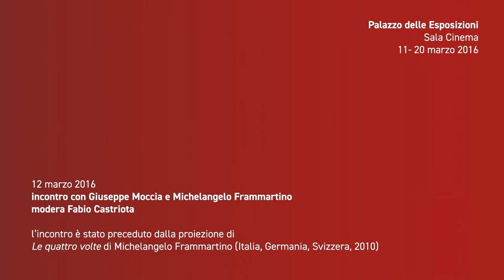Cinemente | Incontro con Giuseppe Moccia e Michelangelo Frammartino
Cinemente - Festival di psicoanalisi e cinema
Incontro dell'12 marzo 2016
modera Fabio Castriota

Unendo cinema e psicoanalisi, Cinemente rappresenta un’occasione unica per guardarci allo specchio attraverso le riflessioni di grandi registi e autorevoli psicoanalisti, messi a confronto su temi centrali all’esperienza umana - quali i cambiamenti, le relazioni, la precarietà - grazie alla collaborazione dell’Azienda Speciale Palaexpo con il Centro Sperimentale di Cinematografia - Cineteca Nazionale e la Società Psicoanalitica Italiana. Nelle tante edizioni passate alcuni tra i nostri psicoanalisti più affermati a livello nazionale e internazionale hanno dialogato con maestri contemporanei, quali Bellocchio, Avati, Garrone, Amelio, Virzì, Argento… e con i più affermati nuovi autori, quali Guadagnino, Costanzo, Genovese, Mainetti e tantissimi altri. Documenti preziosi e totalmente inediti, che rimandano a esperienze di crisi e che pubblichiamo adesso per la loro straordinaria attualità, mentre la nostra esistenza e le nostre certezze vengono bruscamente stravolte.